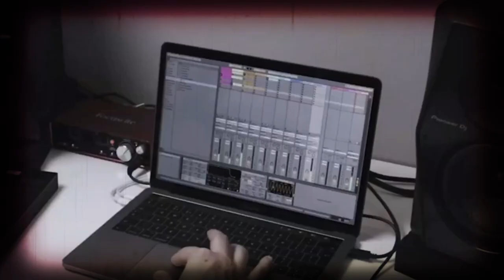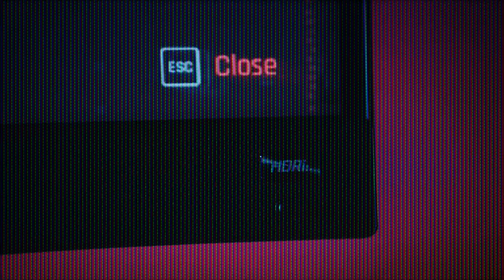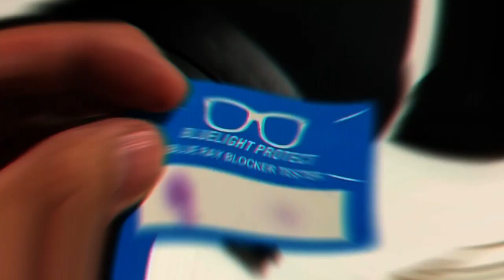Must Have Gaming Accessories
This video is going to be a favorite for our gamers. In this video, you will find out about some cool gaming accessories that you must have.

I only recommend products me or my friends have tried and I’ve laid my hands on all of these products. Trust us — we get it. Finding the perfect gifts for gamers is as hard as a final boss battle! While you usually can't go wrong with gifting a new gadget, if you're looking to switch it up this year and get a gaming-related gift, we're here to help. From a top-rated gaming headset to the latest lighting accessory, we've selected the best ways to level up your gaming and gift ideas for video game lovers that we vouch for ourselves.

Below are the links to make finding these gaming accessories easy.

Gaming Mouse Pad

Foldable Headphone Stand Hanger Holder

Desktop speakers

gaming mouse

Pro Mechanical Gaming Keyboard

Corner Floor Lamp

Small Bladeless Fan

Ergonomic chair

gaming monitor

Gaming WIFI router

Blue light reduction glasses

Want to take your gaming to the next level or need a gift for your favorite gamer? These gaming accessories are the latest gaming products that are making gaming better and more comfortable.

As far as gaming consoles go, some people suggest you can't get any better than a good old-fashioned computer. A gaming PC is a prized possession and worth a pretty penny these days. Plenty of gamers spend time decking it out in accessories to make it more useful, improve the aesthetic, keep it organized, or just have more fun!

Computer consoles are also favorites in the gamer’s room. From playstations to Xboxes to Nintendo Switches. Gamers platforms come in all types of gaming goodness.

If you're searching for ways to improve your own desktop setup, you've come to the right place. There may be some ideas that you may have already had but didn't know what to buy yet, some things that may surprise you, and some things that you never realized you always needed.

Shopping for a gamer is a perilous endeavor. It's easy to be led astray by what seems like a good deal at Amazon or Best Buy. Steep price cuts are tempting, but they don't always lead to the treasure hoards they promise. Not to mention, PC gamers are a notoriously fickle lot. But what is a PC gamer but an adventurer—a reclusive one, perhaps, but an adventurer nonetheless! To help anyone looking to pick up some gifts for the PC gamer in their life this holiday season, we put together a simple guide. Each item on this list should be welcomed by adventurers of every type.

Improving your gameplay experience can easily be achieved by investing in quality gaming accessories and gaming gear. From gaming headsets to an ultra-wide gaming monitor, there's a lot to explore.

Technically, all you need to play video games is a game and something to play it on. And while you could get away with a Playstation, a copy of Call of Duty and a TV, you’d be doing yourself a disservice. Gaming accessories—a great sounding headset, a custom controller, a good chair—can all serve to enhance your gaming experience.

It doesn’t matter how often you game or which consoles you have, your gear can make or break your experience. Whereas a cheap headset or a low-quality monitor typically lead to headaches (figuratively and literally), the best gaming accessories keep you comfortable, well-equipped, and playing at peak precision. Unfortunately, it’s a pretty broad category and the market is loaded with lesser options, so it’s easy to miss the accessories that’ll truly upgrade the way you play video games.

But where should you start? That all depends on what kind of games you play and what system you're playing those games on. Whether you’re a PC gamer who needs a new mechanical keyboard and mouse combo, a Halo devotee looking for a headset to give you an edge in multiplayer, or someone who’s tired of switching out the batteries in their Xbox controller, there’s a gaming accessory for you.

Check reviews on gaming accessories. The gaming community is always vocal about a product’s shortcomings — but on the flip side of things, they’re also the first ones to leave a comment when a headset, keyboard, controller, or gaming chair has changed their life. These accessories are compatible with all different consoles. Some of them are gaming basics and others are extras that’ll bring your setup to the next level, but they all have one thing in common: They have hundreds (if not thousands) of five-star reviews from gamers who say these accessories are the best of the best